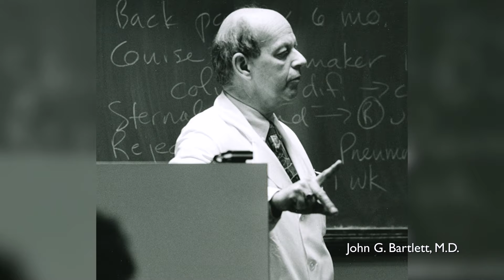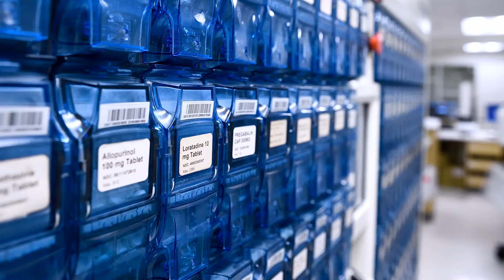Transforming the Lives of Patients with Infectious Diseases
Our patient-centered approach to high quality healthcare is what sets Johns Hopkins Division of Infectious Diseases above the rest.